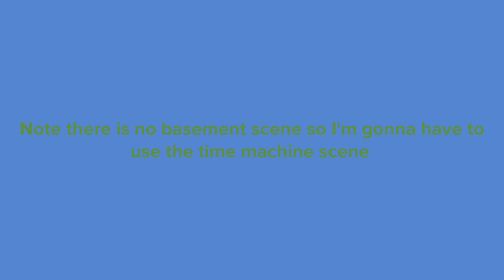Season 14 episode two classic Caillou makes the house fly with balloons grounded